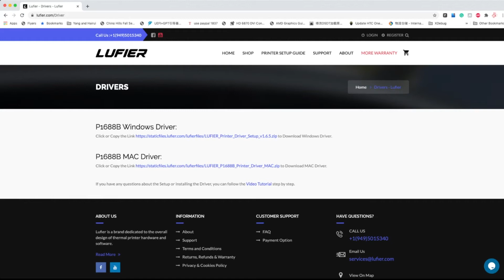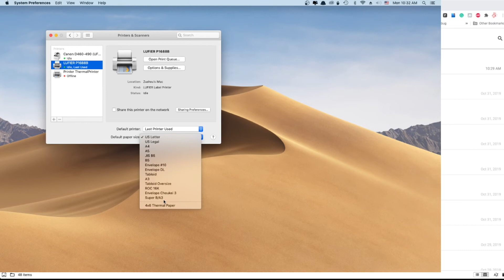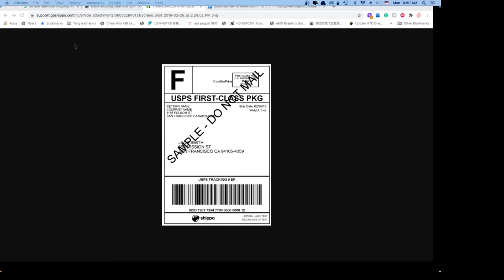Lufier Thermal Printer Installation on Mojave